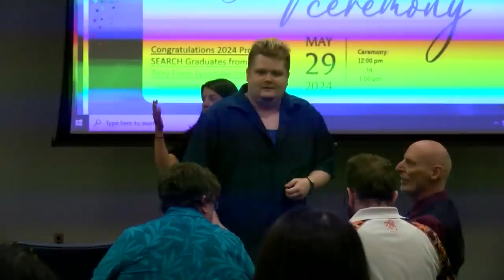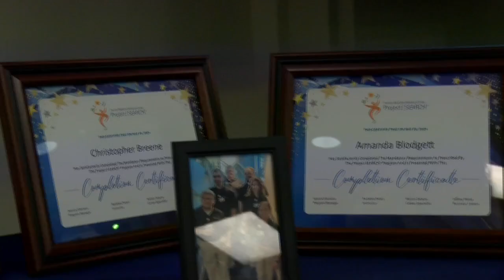HealthWatch: Project SEARCH